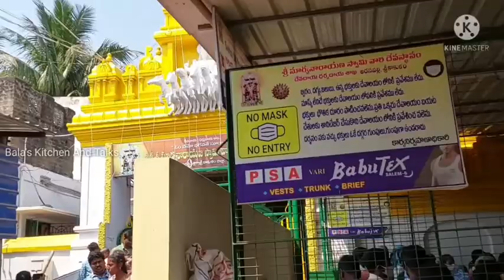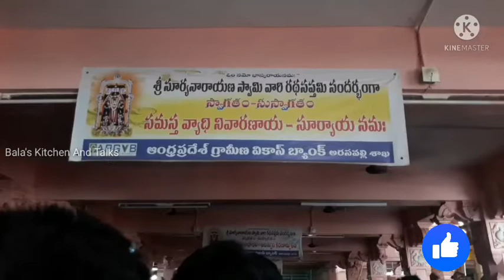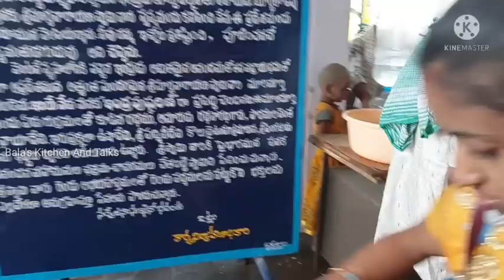అరసవిల్లి సూర్యదేవాలయం చరిత్ర ||Surya Devalayam Arasavilli ||Srikakulam || Bala's Kitchen And Talks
Hai..friends
Welcome to Bala's Kitchen And Talks